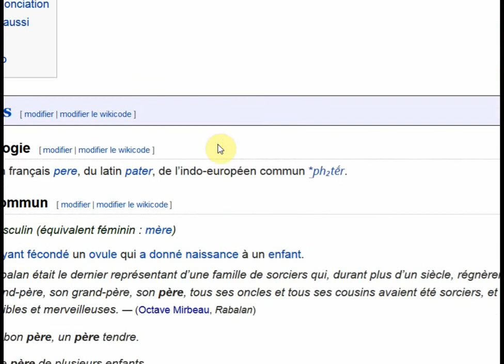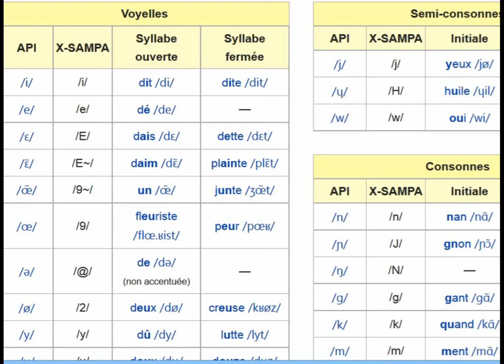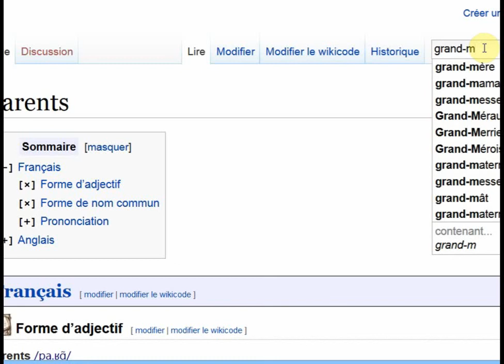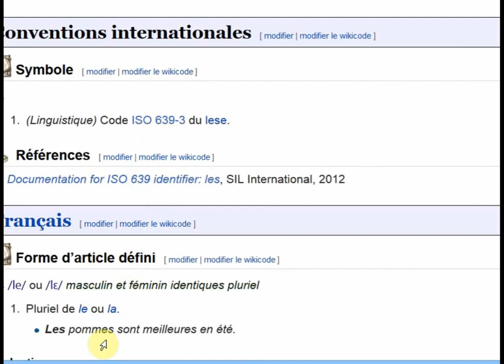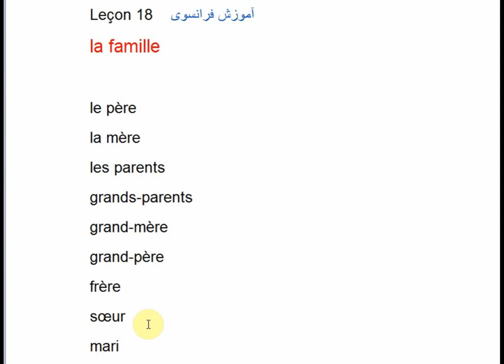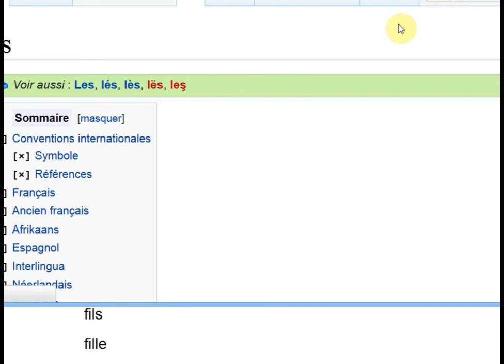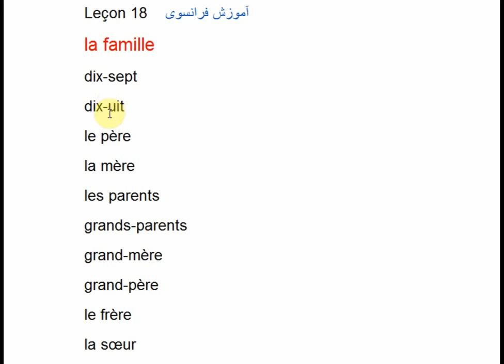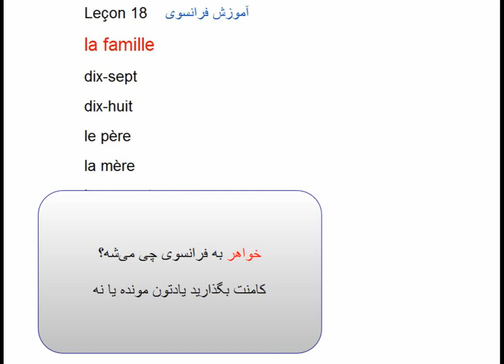Leçon 18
membres de la famille
گفتن اعضای خانواده به فرانسوی همراه با تمرین تلفظ و روش تصویرسازی جهت به یاد سپردن واژه ها